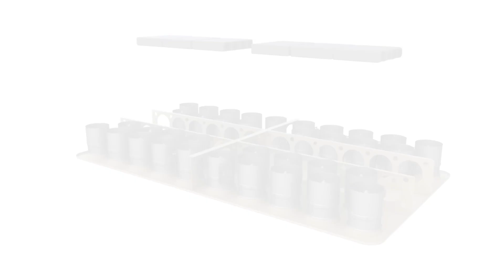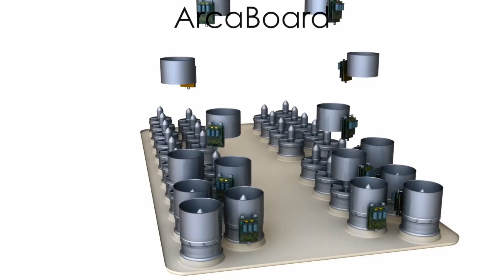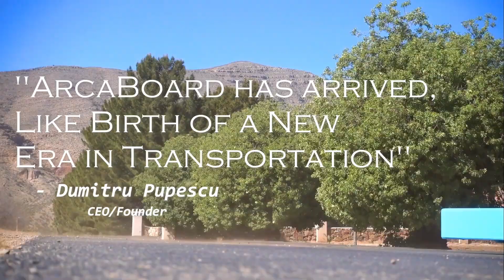2025 ArcaBoard 2 Officially Unveiled | Romania’s 272HP Real Hoverboard Shocks the Superpowers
you are now watching "2025 ArcaBoard 2 Officially Unveiled | Romania’s 272HP Hoverboard Shocks the Superpowers"

In a groundbreaking leap for personal mobility, ARCA Space Corporation first introduced the ArcaBoard — the world’s most powerful and lightest personal flying vehicle — revolutionizing motion like never before. Launched in 2016, the electric-powered hoverboard boasts an astonishing 272 horsepower and 203,000 watts of installed power, delivering total freedom of movement and travel. Crafted from advanced composite materials, the ArcaBoard measures 145x76x15 cm and weighs just 82 kg, capable of lifting a rider weighing up to 110 kg to hover up to 30 cm above ground at speeds of 20 km/h.

Priced at $19,900 with shipments beginning April 15, 2016, ArcaBoard allowed users to fulfill their dreams of flying, offering up to 6 minutes of flight time, extendable with the ArcaDock charger reducing recharge time to just 35 minutes.

Now, in September 2025, ARCA Space Corporation’s new division, ArcaFashion, is set to unveil the ArcaBoard 2 — an evolved iteration promising dramatically extended range, smarter autonomous features, and revolutionary upgrades that will redefine personal flight. This exciting launch marks a new chapter in the future of freedom, giving everyone the chance to fly whenever and wherever they want.

Join us as we explore this amazing journey — from the original ArcaBoard’s historic debut to the cutting-edge innovations of ArcaBoard 2, the true revolution in motion

futuristic motorcycle, motorcycle lifestyle, smart motorcycle gadget, motorcycle gadget 2025, best motorcycle gadget 2025, technology for motorcycle riders 2025, motorcycle vs hoverboard

DIY hoverboard project